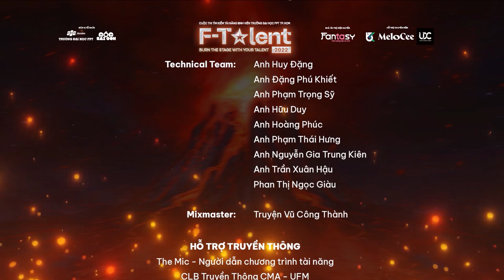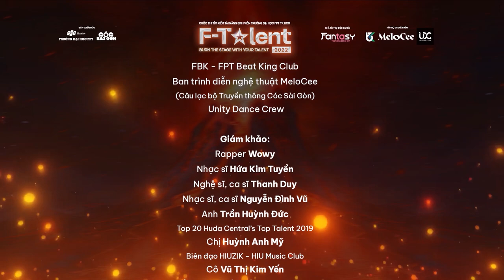Á QUÂN F-TALENT 2022 | ĐẶNG HỮU LÂM | TIẾT MỤC “CÓ AI THƯƠNG EM NHƯ ANH - EM KHÔNG LÀ DUY NHẤT”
ĐẶNG HỮU LÂM - Á QUÂN F-TALENT 2022 | “EM NHƯ MỘT CA SĨ CHUYÊN NGHIỆP”

✨Đó là những lời nhận xét “có cánh” của Giám khảo Wowy dành cho thí sinh Đặng Hữu Lâm. Đem đến bản Mashup “Có ai thương em như anh - Em không là duy nhất” đầy sâu lắng cùng màn phô diễn giọng hát và kĩ thuật ấn tượng, Hữu Lâm đã xuất sắc giành lấy ngôi vị Á quân F-Talent 2022.

✨ Cùng xem lại phần thi Chung kết của thí sinh đã được Giám khảo Vũ Thị Kim Yến “chấm” ngay từ những vòng thi trước nhé!

🌋 F-TALENT 2022 | BURN THE STAGE WITH YOUR TALENT 🌋
📌 Điện thoại: 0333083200 (Phan Đức Đạt - Project Leader).

Biên tập: Gia Thuyên, Hào Phan